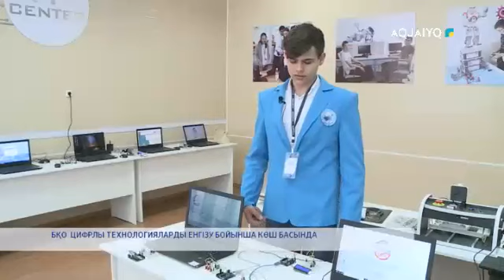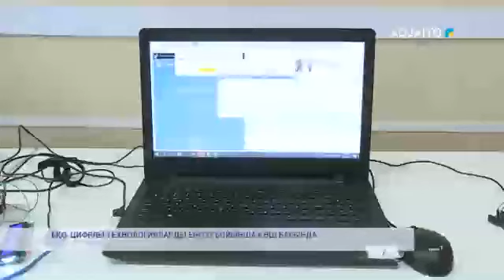БҚО ЦИФРЛЫ ТЕХНОЛОГИЯЛАРДЫ ЕНГІЗУ БОЙЫНША КӨШ БАСЫНДА